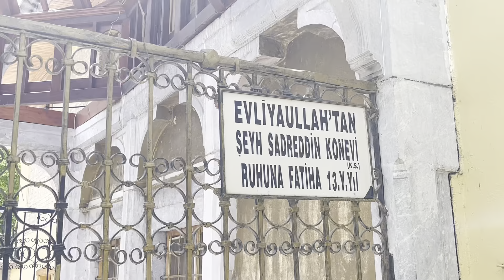Sadr al-Din al-Qunawi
Sadr al-Din al-Qunawi was a 13th century Sufi saint and one of the most influential thinkers in mystical philosophy.
He was Rumi's contemporary, and student of ibn-Arabi.